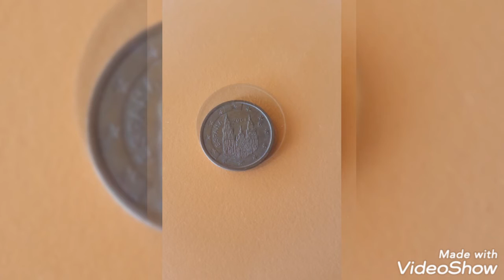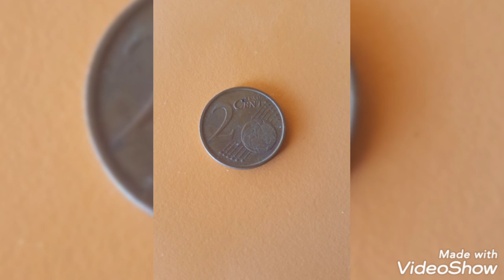Spanish coin 2 cents euro 2004